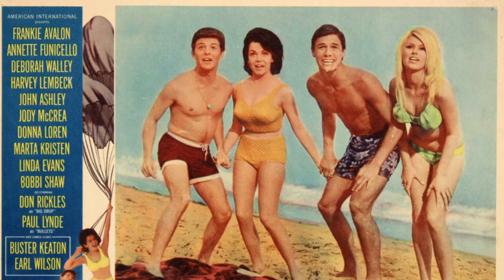Beach Blanket Bingo (1965) by William Asher, Clip: Opening titles - and Buster Keaton as a fisherman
The Image: No, not all those crazy dancing gals and guys, but of all people, Buster Keaton popping up at the very end playing a hapless angler! @ 4:17- and image - who just happens to hook off a girl's bra at the end of his rod while fishing
And as for the mindless, synthetic dancing, singing and capering by those crazy young beach Americans - no wonder the Russians must have inveighed against these debauched, unthinking mannequins back in the day of anti-American Soviet propaganda!
ps Warning - the song itself, "Beach Blanket Biiiiingo" is a real earworm once listened to - I would pay thousands to have that tune removed from its current auto-repeat in my brain!